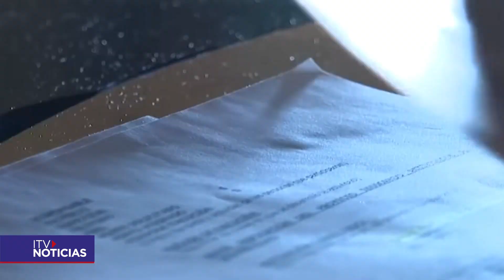Ministro de Vivienda se pronuncia sobre acusación constitucional y denuncia anónima en Punta Arenas